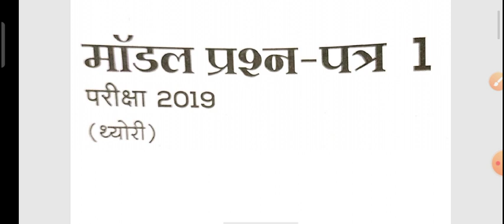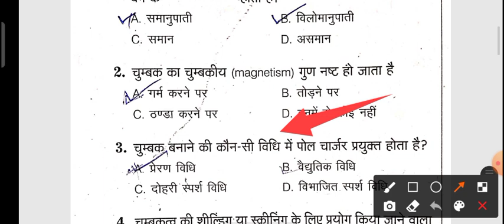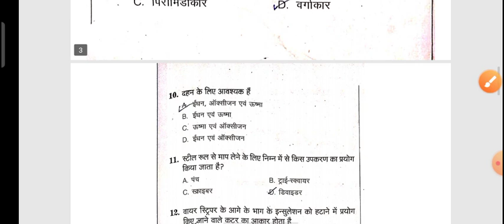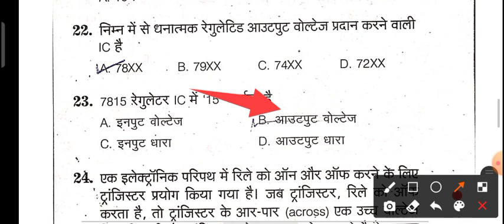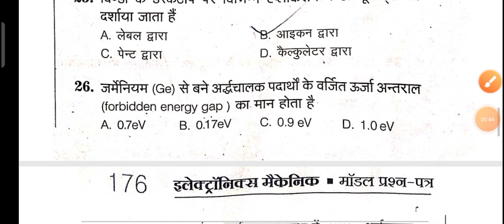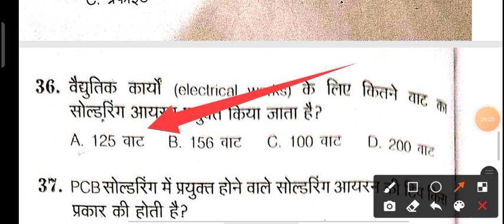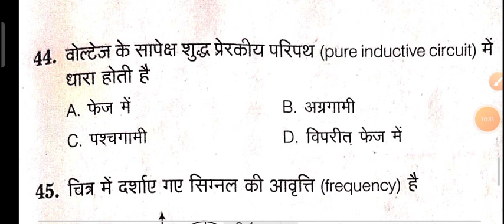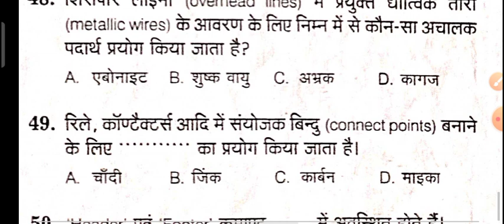1st year Electronics mechanic theory paper 2021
1st year Electronics mechanic theory paper 2021||Electronics mechanic 1st year paper 2021||

Electronics mechanic 1st year paper 2021||iti electronics mechanic 1st year modal paper 2021

आज की इस वीडियो में मैंने आप सभी को इलेक्ट्रॉनिक्स मैकेनिक ट्रेड थ्योरी से संबंधित कुछ महत्वपूर्ण प्रश्न उत्तर बताएं जो कि आपकी सहायता करेंगे आने वाले परीक्षा में, तो आप लोग वीडियो को देखिएगा क्योंकि जो इसमें प्रश्न उत्तर हैं वह बहुत महत्वपूर्ण है और यह परीक्षा में आ सकते हैं

In this video I will tell you some important questions answers related to electronics mechanic trade theory which will help you in the upcoming exam so guys watch this video completely because the questions answers in it are very important and It can come in exams

chanic theory questions and answers,

Related Keywords. iti1styearelectronicsmechanicoaper2021